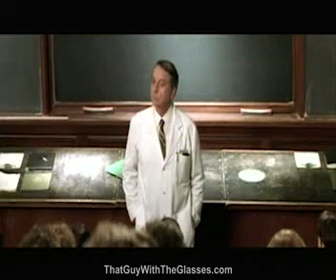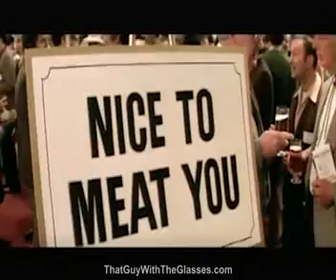Nostalgia Critic - Patch Adams 1/2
Nostalgia Critic - Patch Adams review. I'm not the Nostalgia Critic.